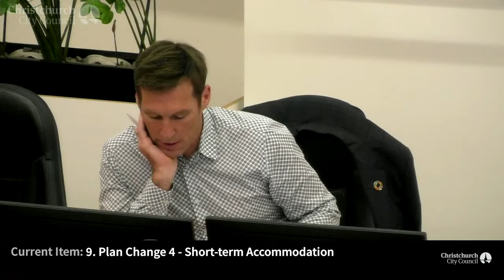31.03.22 - Item 9 - Plan Change 4 - Short-term Accommodation